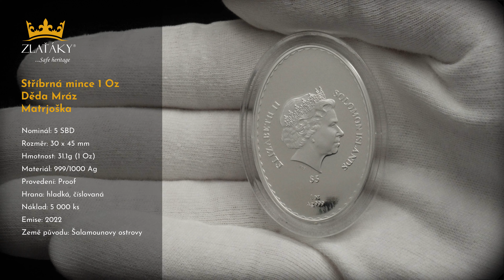Stříbrná kolorovaná mince Děda Mráz - Matrjoška 1 Oz 2022 Proof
Nominál: 5 SBD
Rozměr: 30 x 45 mm
Hmotnost: 31.1g (1 oz)
Materiál: 999/1000 Ag
Provedení: Proof
Hrana: hladká, číslovaná
Náklad: 5 000 ks
Emise: 2022
Země původu: Šalamounovy ostrovy